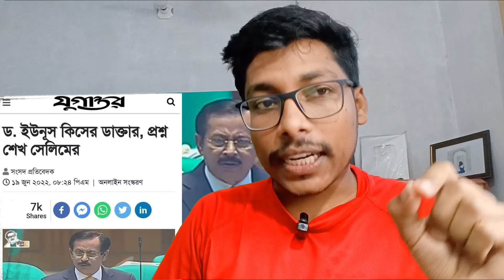ড ইউনুস কিসের ডাক্তার!!! প্রশ্ন শেখ সেলিমের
Thanks